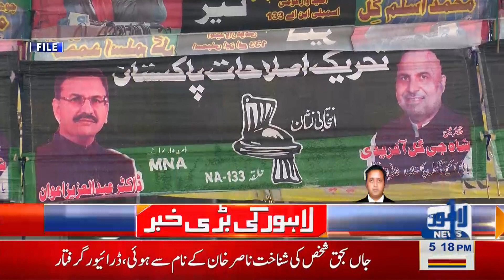NA-133: PMLN, PPP Umeedwaron Ki Naahli Ki Darkhwast Mustard